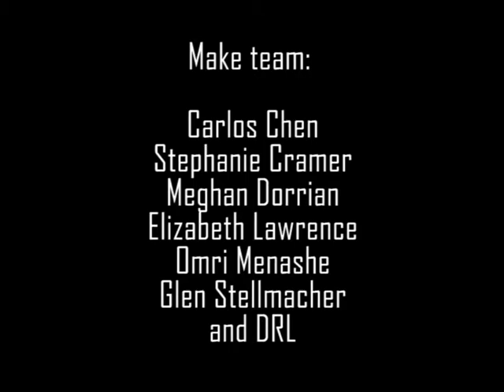Design and Make_Halloween Dome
The dome designed and built in Hooke park by Design and Make graduate students to be used by the DRL graduate programme.

Dome built on the 3rd of November 2012.

Design team:
Sarina Da Costa Gomez
Iosif Dakoronias-Marina
Kawit (Paint) Ko-udomvit

Make team:
Carlos Chen
Stephanie Cramer
Meghan Dorrian
Elizabeth Lawrence
Omri Menashe
Glen Stellmacher
DRL students

Shostakovich - Jazz Suite No. 2: VI. Waltz 2